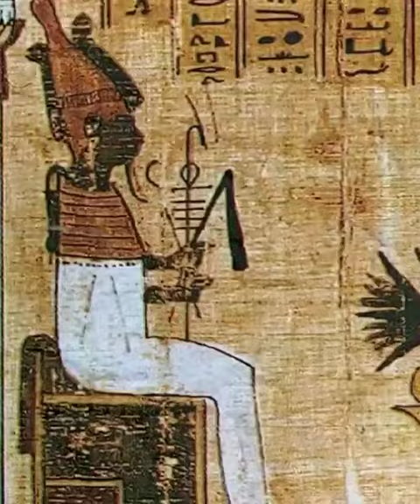ANTİK MISIR'DA İNANÇ SİSTEMİ